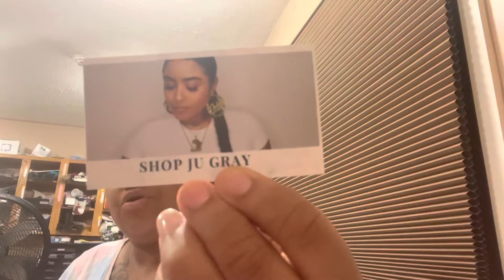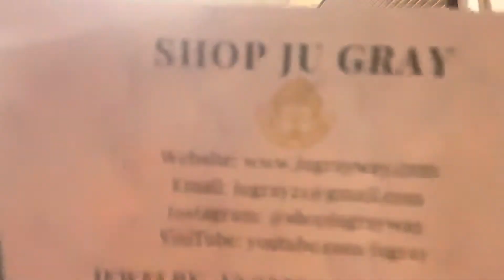WEEKLY VLOG: JERK CORNISH HEN! - ky learns time- affordable jewelry haul!!!!!!!!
TIK TOK KYMOMMYSJOURNEY